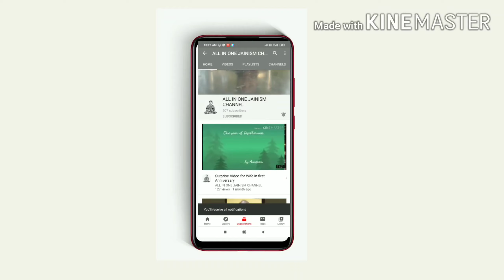Instant falooda Shakes recipe at home/Chocolate falooda/ Mango falooda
Welcome to All IN ONE JAINISM
Today's recipe is instant sevaiya falooda Shakes/ eggless recipe/yummy falooda recipe.

INGREDIENTS:
2-GLASS (for serving)

MANGO FALOODA
1 cup- Mango small pieces
1 cup- dry fruits/ tutti frutii/sprinkles(for decoration)
1 cup- vanilla ice-cream(your flavour)
1 cup- sabja seeds/basil seeds/ tukmalanga seeds
1 cup- sweet sevaiya
1 glass-  thick mango shake
1 cup-  chilled sweet milk
Chocolate syrup for decoration

CHOCOLATE  FALOODA
1 cup- Choco chips
1 cup- dry fruits/ tutti frutii/sprinkles(for decoration)
1 cup- vanilla ice-cream(your flavour)
1 cup- sabja seeds/basil seeds/ tukmalanga seeds
1 cup- sweet sevaiya
1 glass-  chilled sweet milk
1 cup - Chocolate syrup

FOR BUYING BASIL SEEDS :

FOR BUYING Chocolate syrup  :

FOR BUYING  SHAKE GLASSES :